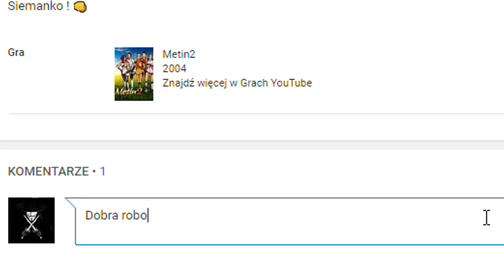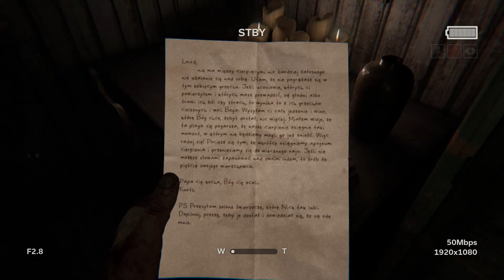〔#6〕Outlast 2┃Zakopany żywcem 😳